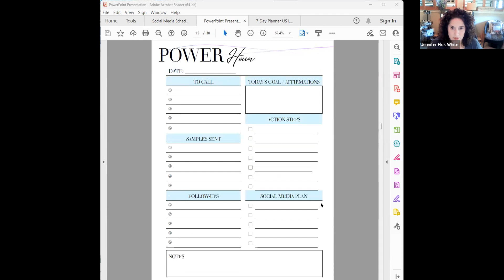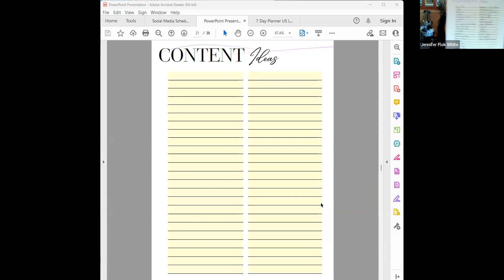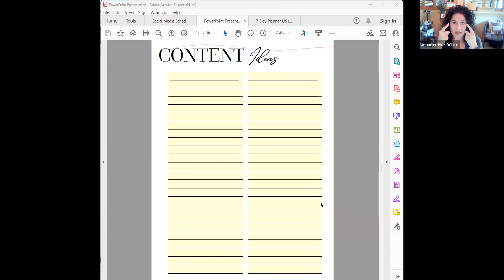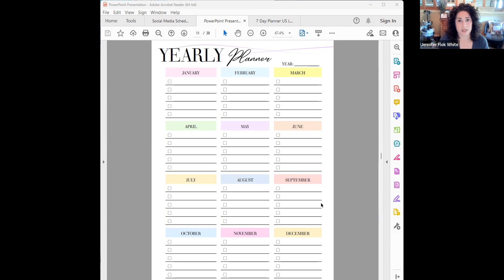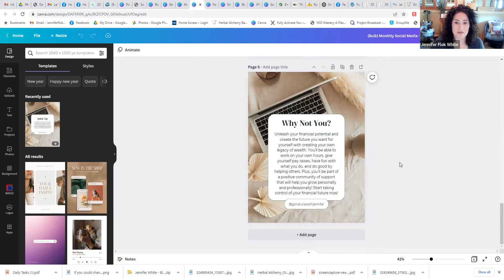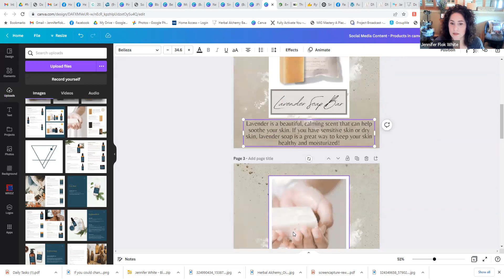Tuesday Lunch & Learn-Jan 10, 2023 with Jennifer White~Social Media Scheduling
Jenn shares some amazing strategies on how to plan for your social media planning for your business.  Jennifer refers to the post vault available to all alchemists on FullyActivateYou.com and shares the password to have your tools RIGHT in front of you.